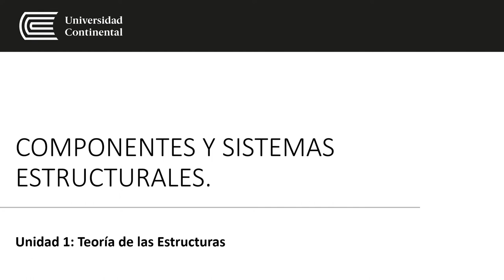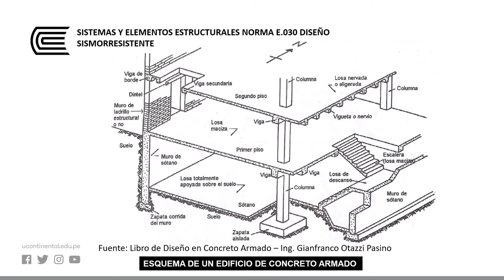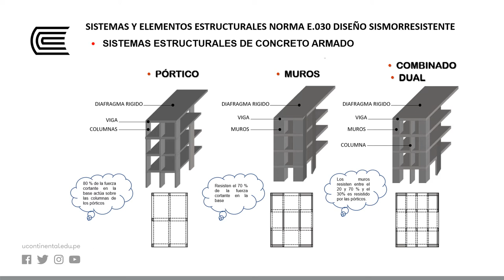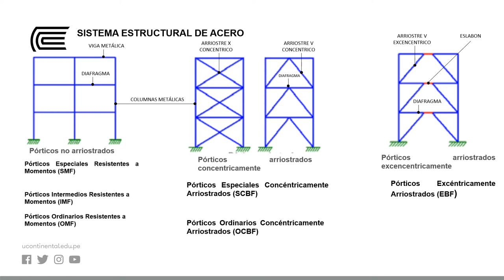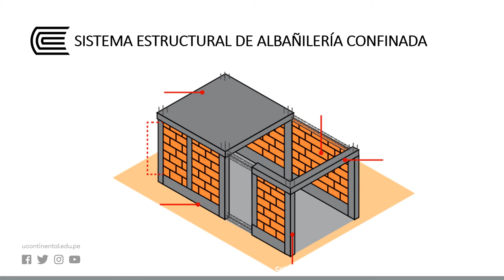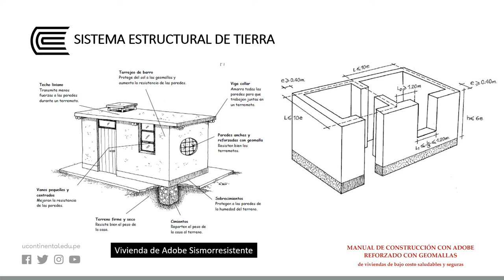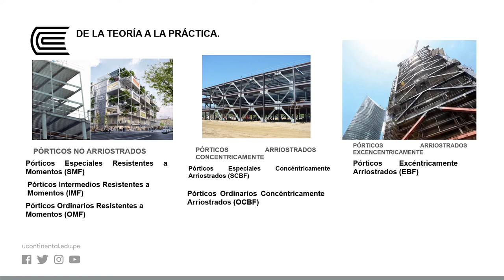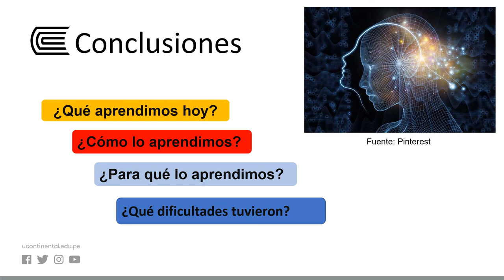Componentes y sistemas estructurales